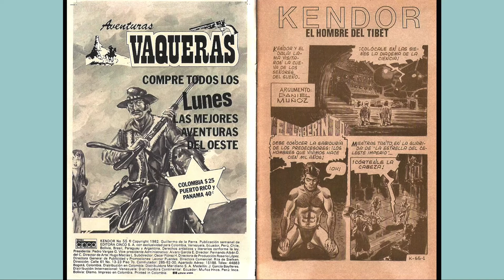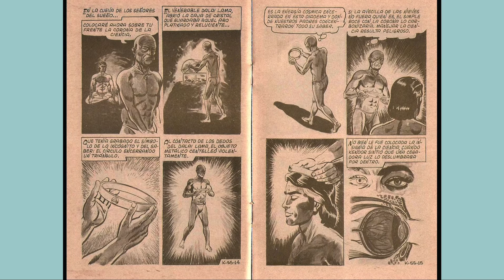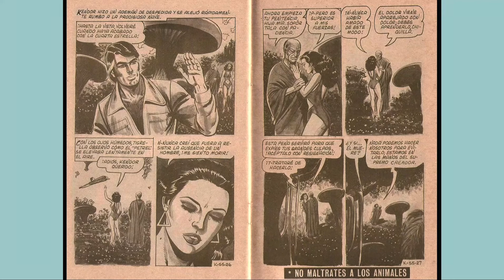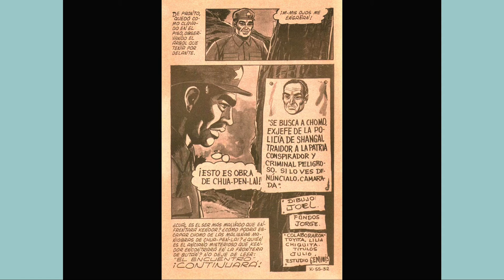KENDOR 55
REVISTAS PICANTES MEXICANAS COMO :
EROTIKA
LAS CHAMBEADORAS